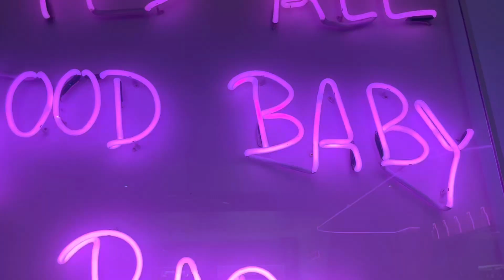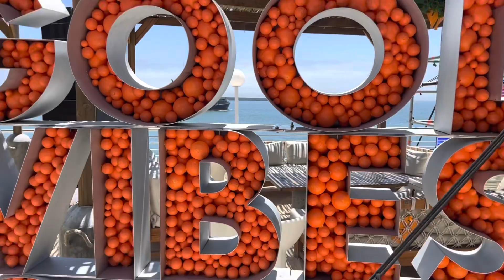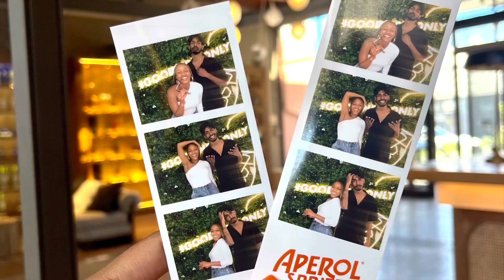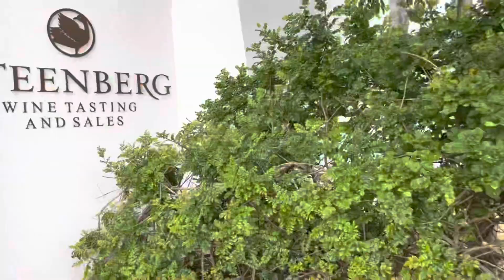Let’s go to the Mother City!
Pack your bags and let’s end off the year on a high with a trip to the Mother City! Let’s explore what this beautiful place has to offer!

2022 was quite a year and now that we are at the end of it and have great expectations for 2023, here is my prayer for you:

I pray that God will continue to protect you and fiercely so, shower you with so much love and blessings and guide to your God-given destiny. Through Jesus’ mighty name, Amen.

1. DayFox - Sweet Love
2. FASSounds - Fun life
3. Vladislav Kurnikov - Lofi summer background

Footage of map of Western Cape - Google Maps

| South African YouTuber | Travel | Cape Town | Vacation | Vlog | lifestyle content creator | Jesus is King | Happy New Year |